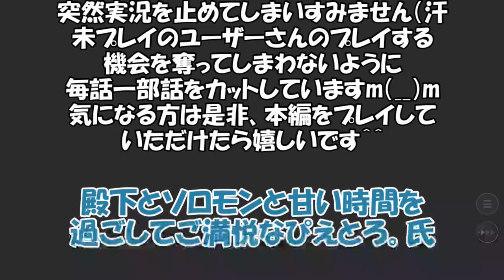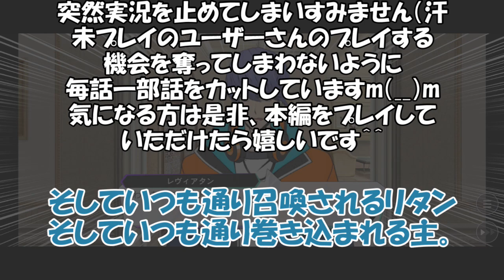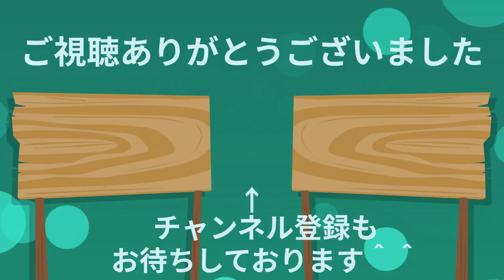【男性実況】レッスン59：魔術師なれた記念にお師匠様を襲ってみた【Obey Me!】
ぴ。「お師匠様見て下さい！私の成長した姿！」
ソ「・・・＾＾」

【補足】未プレイの方のプレイの機会を奪わないよう
一部ストーリーをカットしています。ご了承くださいませ。